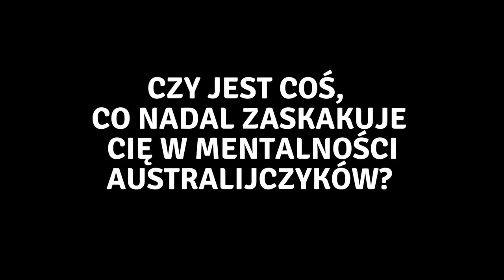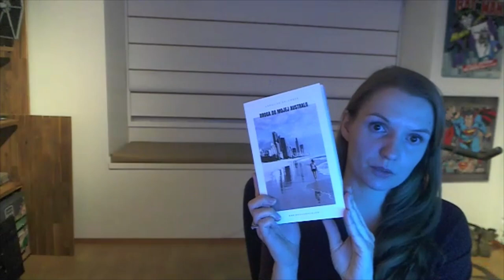Polacy za granicą - odc. 30 AUSTRALIA 2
To już 30 odcinek serii "Polacy za granicą" i tym razem rozmawiamy o życiu w Australii oczami Karoliny.
Usłyszycie o wstawaniu z papugami, australijskiej uprzejmości oraz urokach Brisbane i okolicy.

A jeśli chcecie obserwować codzienne życie w Australii to zajrzyjcie też koniecznie na jej instagrama: